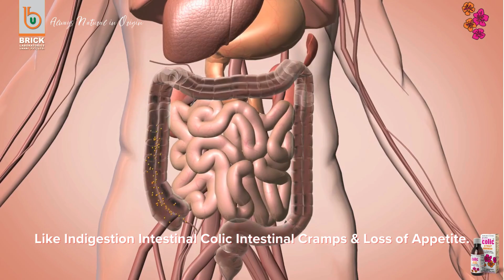Brick Colic Syrup - Halitosis & loss of appetite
What is Brick Colic
Brick Colic is a balanced combination of two groups of medicinal herbs….
First group contains cinnamon, cardamom, fennel, & zingiber, comprises of  volatile oils and posses carminative, stomachic and antiseptic actions.
Second group contains hyoscyamus and valerian having antispasmodic and sedative action.
Within therapeutic dose, this combination has potent synergistic effects, which are much better as compared to the effects of single herb.
Brick Colic is unique in its property that being an antispasmodic it never produces distension and flatulence as some synthetic antispasmodics do, because its volatile oil group immediately relieves this condition. Brick Colic is very helpful especially in weak children to treat anorexia (loss of appetite) and general health.
Where Brick Colic works?
It is quite useful in acute and chronic dyspepsia, intestinal colic, flatulence, nausea, vomiting, halitosis and loss of appetite usually felt by a patient with gastrointestinal disturbance.
Brick Colic drops could be used without any harm especially in infants.
How does Brick Colic work?
Its first group comprises of volatile oils, which exert a mild irritant action on mucous membranes of the mouth and digestive tract, which induces a felling of warmth and increases salivation. Hence their use as carminative. Parasympatholitic properties of hyoscyamus cause relaxation of organs containing smooth muscle, particularly in the region of gastrointestinal tract.
What are unwanted effects of Brick Colic?
No side effects & adverse reactions are reported within therapeutic dose. In case of overdose flushing of face & extremities may happen, which subsides spontaneously after sometime.
What amount to be taken?
Adults: One to two tablespoonfuls three times a day preferably after meals.
Infants & Children: One drops per Kg body weight of child, if symptoms persist drug may be repeated after 15 minutes.
Brick Colic is entirely safe even if used for a longer period, in chronic cases Brick Colic must be taken at least for 10 days get beneficial results.
How supplied?
Syrup: 60 and 90 ml bottle.